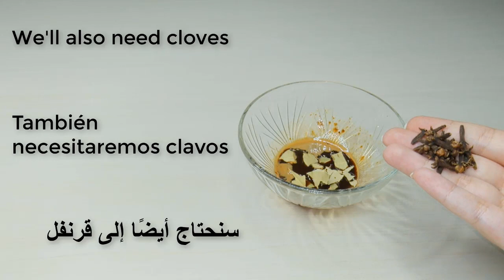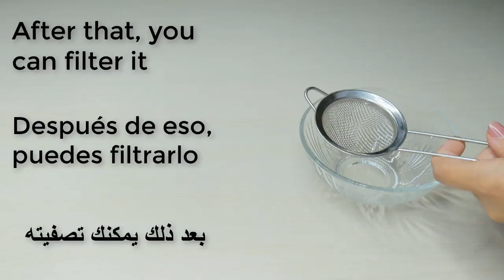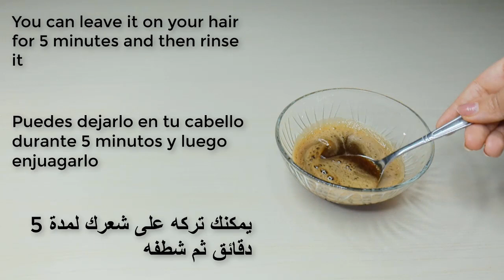Put these ingredients in your shampoo 🌿it accelerate hair growth and treat baldness